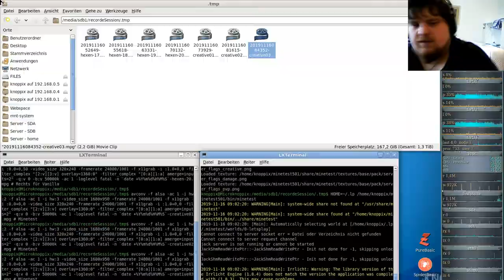Let´s Play Minetest - German-Creative-server ( Minecraft orientiertes Spiel ) #003